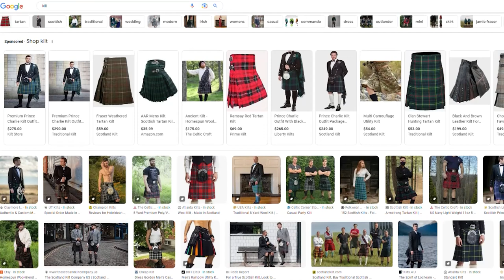Hey Ladies! Here’s How to Get Started with Kilts!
NEW WOMENS KILTS!
HEY - WE JUST LAUNCHED SOME NEW AND UNIQUE DESIGNS JUST FOR THE LASSIES! CHECK THEM OUT HERE:

Our friend Ally answered a viewer’s question about how it is different for a guy getting into Highland Dress vs. a woman getting into it. Essentially, there are a lot of options and there is no really bad way to start. That said, Rocky and Ally discuss some of her favorite looks and some tips. They also touch briefly on the flak some gals get for “wearing a man’s kilt”.

* Tartans in this video:
   Rocky: American Dream